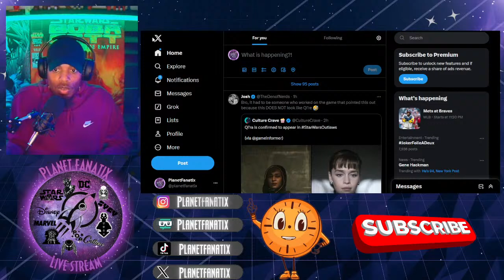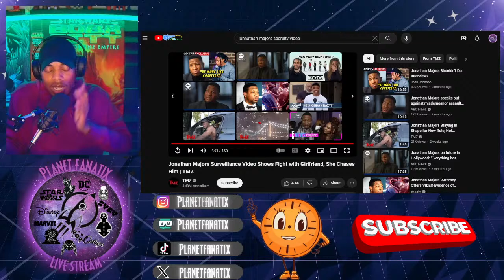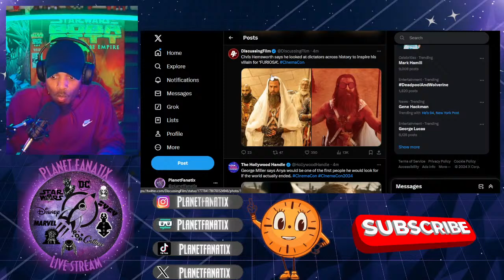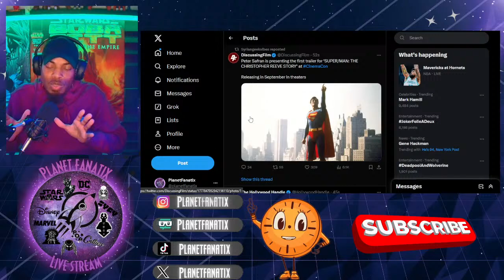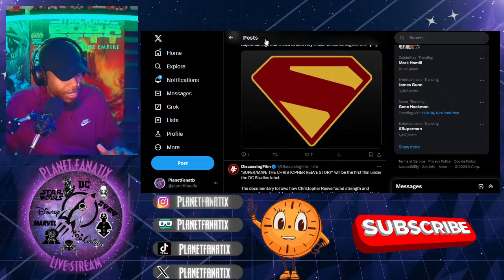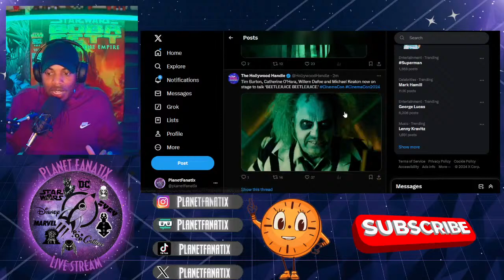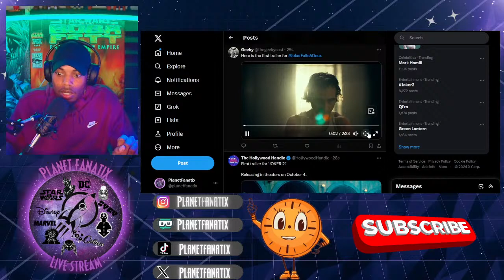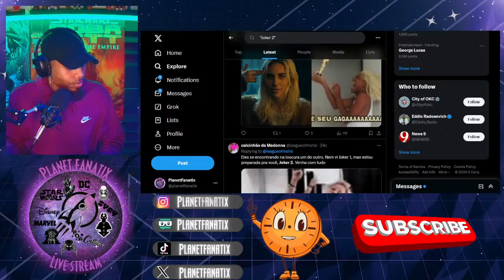Deadpool Expectaions | Fantastic 4 Plot | Joker 2 Trailer | RDJ Iron Man | & More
Blade Cursed | Fantastic Four Updates | X-Men Reboot | Daredevil Born Again 2S | Alan Ritchson Wants Batman | MCU Projects & More